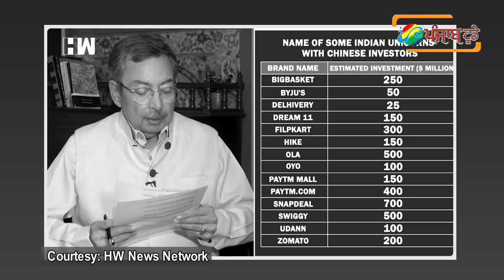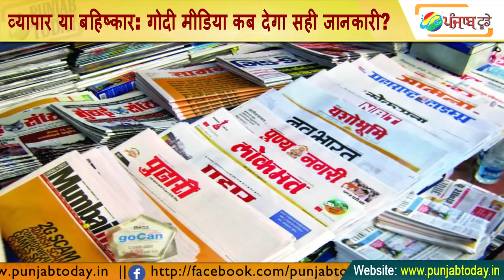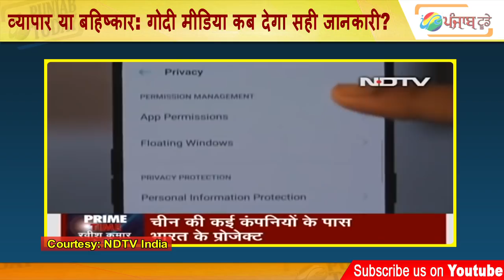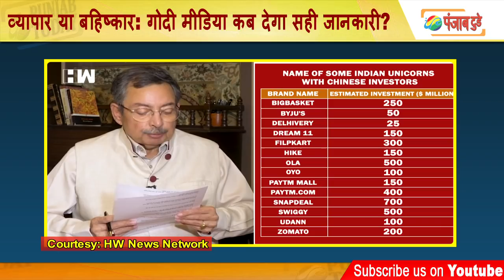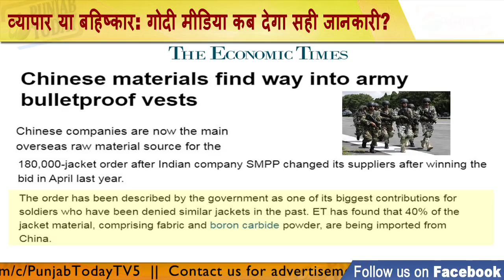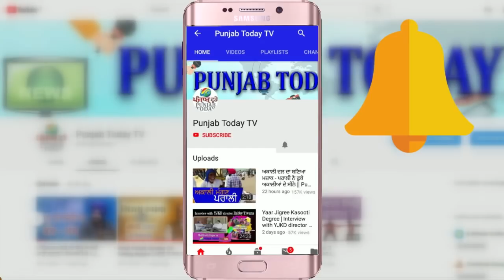व्यापार का बहिष्कार : गोदी मीडिया क्यों गुमराह कर रहा है? | Godi Media | Real Media | Ravish Kumar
Ravish Kumar | Abhisar Sharma | Vinod Dua | Sudhir Chaudhary | Deepak Chaurasia |